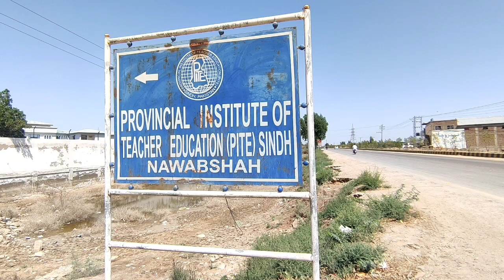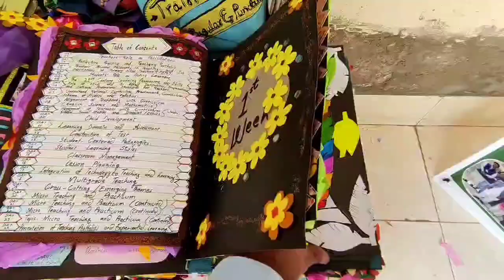PITE Nawabshah Sindh Vlog | Portfolio PST & JEST